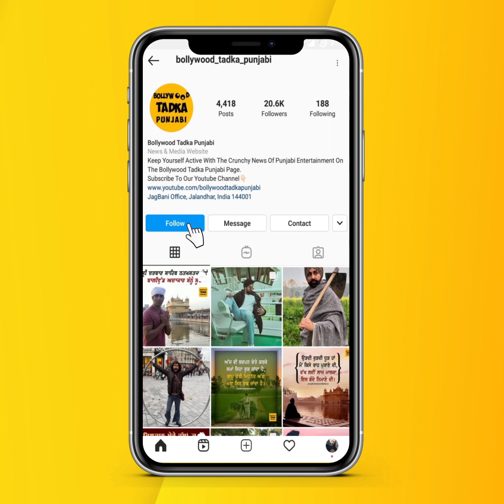ਮਾਝੇ ਨੂੰ Represent ਕਰਨ ਤੋਂ ਬਾਅਦ Mr Dee ਦੀ ਇੰਝ ਬਦਲ ਗਈ ਸੀ ਜ਼ਿੰਦਗੀ,ਸੁਣੋ ਸੰਗੀਤਕਾਰ ਕੋਲੋਂ ਹੋਂਦ ਨਾਲ ਜੁੜੀਆਂ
ਮਾਝੇ ਨੂੰ Represent ਕਰਨ ਤੋਂ ਬਾਅਦ Mr Dee ਦੀ ਇੰਝ ਬਦਲ ਗਈ ਸੀ ਜ਼ਿੰਦਗੀ,ਸੁਣੋ ਸੰਗੀਤਕਾਰ ਕੋਲੋਂ ਹੋਂਦ ਨਾਲ ਜੁੜੀਆਂ ਗੱਲਾਂ